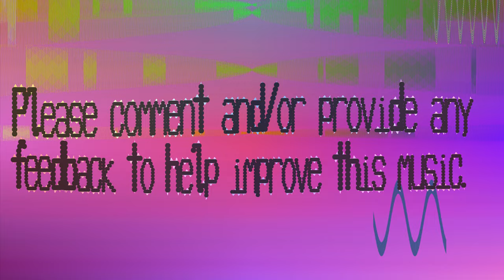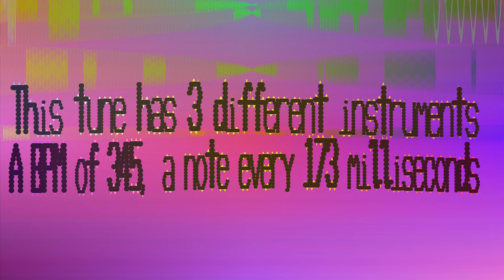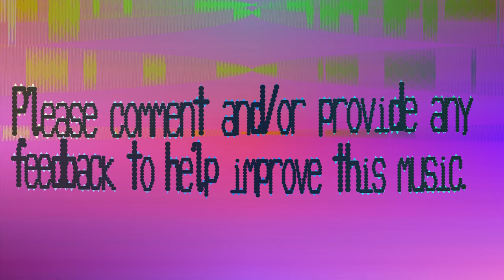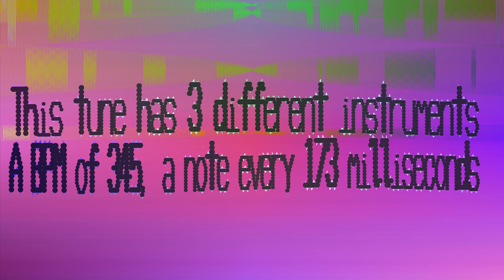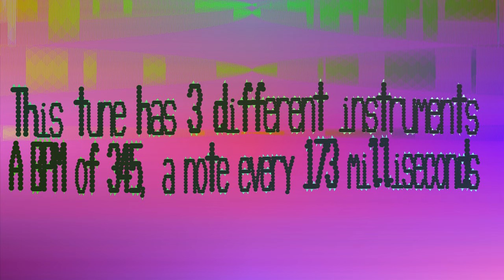Bass This Music - Roi - 345 bpm